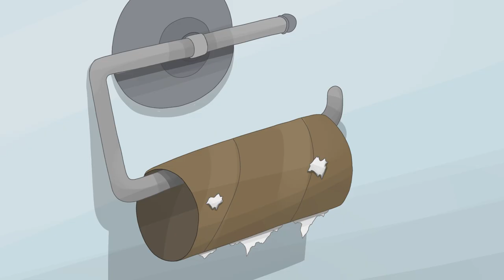Pauline Hanson's Please Explain "The Prime Minister's Pension" - Episode 10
PLEASE EXPLAIN ‘PRIME MINISTERS PENSION’ - EPISODE 10

I’ll be the first to admit that politicians get paid well. For some, they earn every cent of it - for others, they would have been sacked within the probation period if it were any normal job.

Prime Minister Scott Morrison earns $549,250 each year.

Anthony Albanese earns $390,820 each year.

Back Bench Senators / MP’s earn $211,250 each year. That includes me too.
There’s a misconception that all politicians are provided an annual pension once they leave the parliament. This isn’t entirely correct because the law changed in 2004, making any new politician since that year ineligible for the lucrative, lifetime pension - With exception to the Prime Minister.

The current Prime Minister Pension Scheme is reported to reward former Prime Ministers with the following annual payments:

• Malcolm Turnbull $307,000 + a year
• Tony Abbott $307,000 + a year
• Julia Gillard $200,000 + a year
• Kevin Rudd $200,000 + a year
• Paul Keating $140,000 a year

They also get an office, staff, driver, travel, and expenses on top of this annual pension.

If you want to read more about the parliamentary pension scheme, I suggest reading this blog - it’s well written.
As my gift to you, I'll give you a download link to each episode so you can own the series at home for FREE. The link will expire in 5 days.

If you'd like to help keep the series alive, please consider donating to the party.